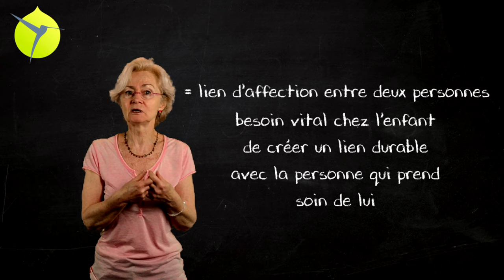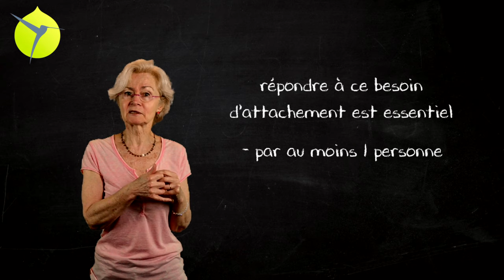Catherine Gueguen Le besoin d’attachement